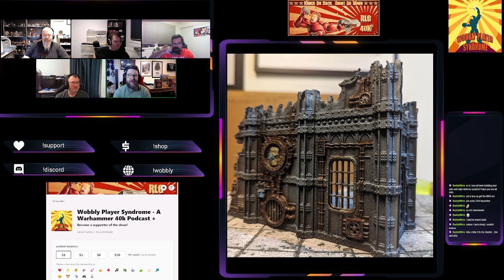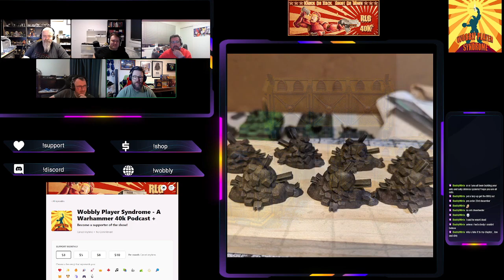Wobbly Player Syndrome episode 70 What Have You Done For Me Lately, GW? 2023 edition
The folk have a long hard look at themselves, looking back on their predictions for the year and their personal goals.
How do you think they went?

We get in reviewing the hobby year that was 2023. There were big releases, lots of rumours and enough space marines datacards to start more than a small fire.

How did your predictions for the year go?

Enjoying the show and want to help support it?
There are many ways to do so.